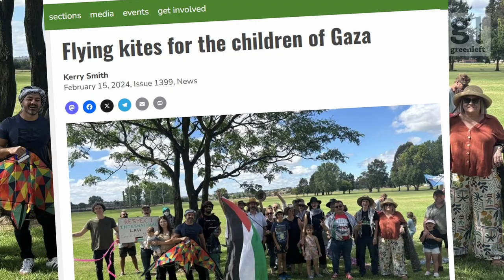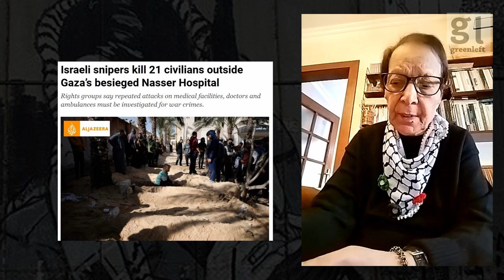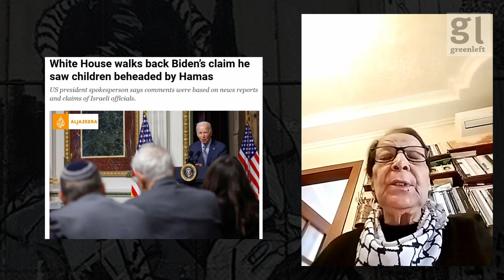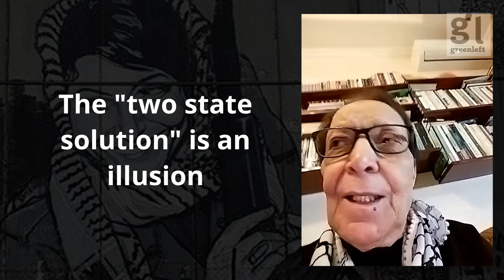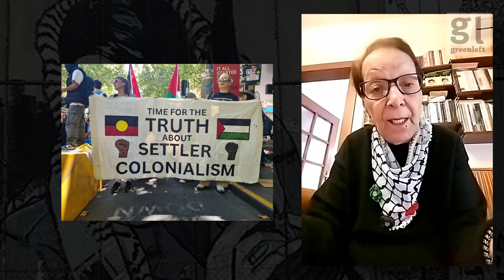Palestinian revolutionary Leila Khaled speaks out | Green Left Show #34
Leila Khaled is an iconic Palestinian revolutionary activist. She is member of the national committee of the  Popular Front for the Liberation of Palestine and a representative on the Palestine National Council.

She speaks here with Green Left about the International Court of Justice genocide ruling, what really happened on October 7, solutions to the Palestinian/Israel conflict, and more.